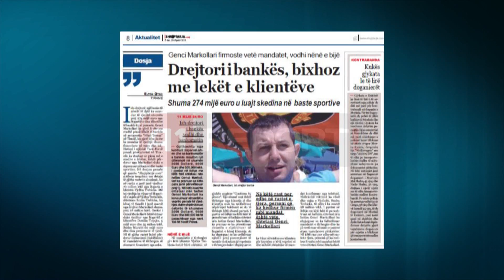A1 Report - Drejtori i bankes, bixhoz me leket e klienteve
Ish-drejtori i një banke të nivelit të dytë ka mundur të vjedhë shumën prej 274 mijë euro nga llogaritë e disa klientëve të bankës ku ai punonte. Genci Markollari ka qënë 8 vite me rradhë pranë filialit të bankës në aeroportin "Nënë Tereza" në Tiranë, ku gjatë kësaj kohe ka mundur të vjedhjë shuma financiare në euro dhe lek. Hetimi i njësisë Task-Forcë pranë prokurorisë së Tiranës ka zbuluar se pjesa më e madhe e lekëve, është përdorur nga Markollari duke e shpenzuar në kazino dhe baste sportive.